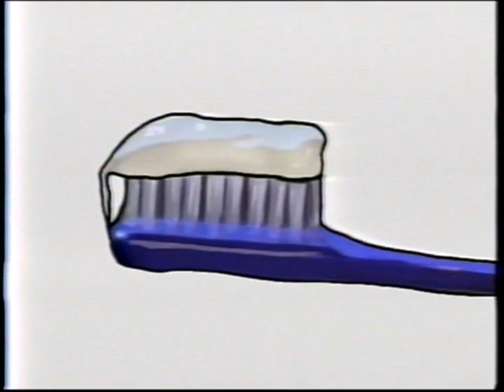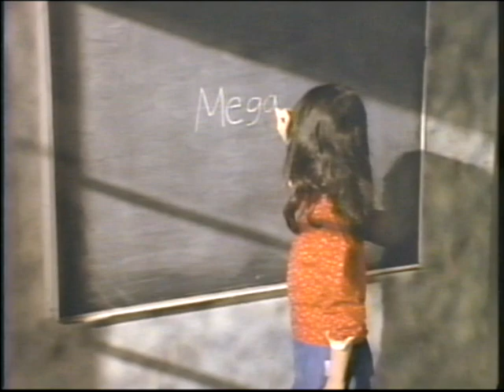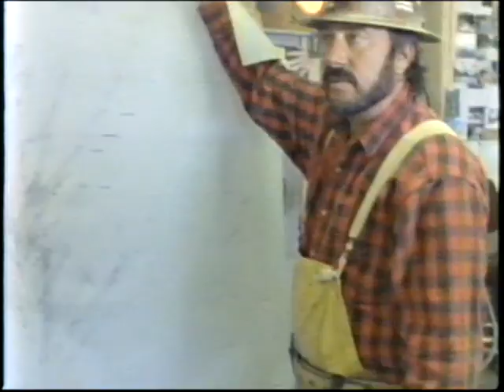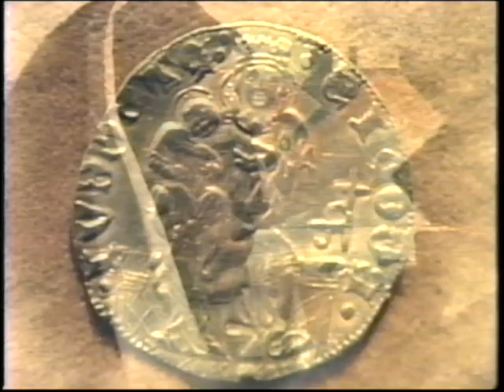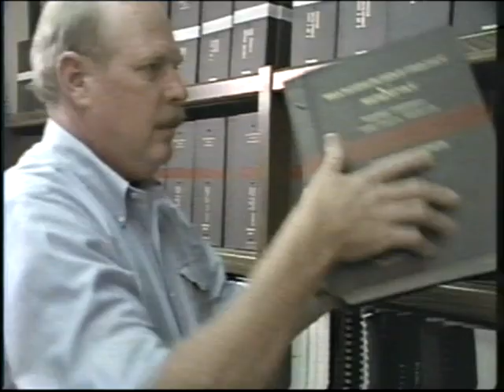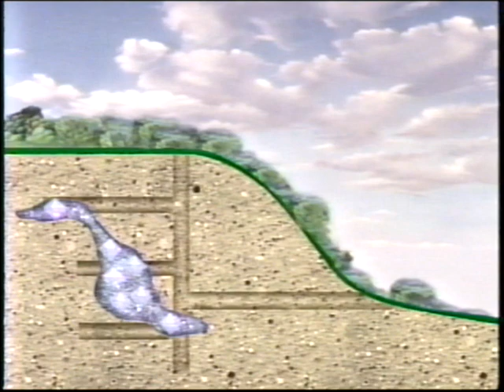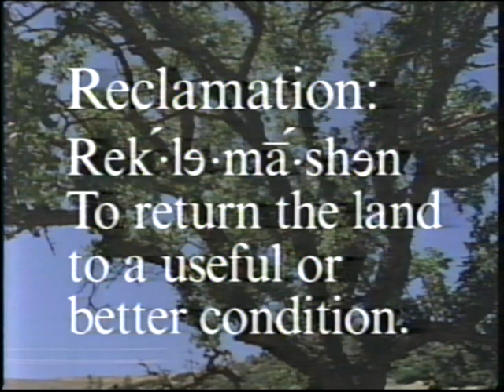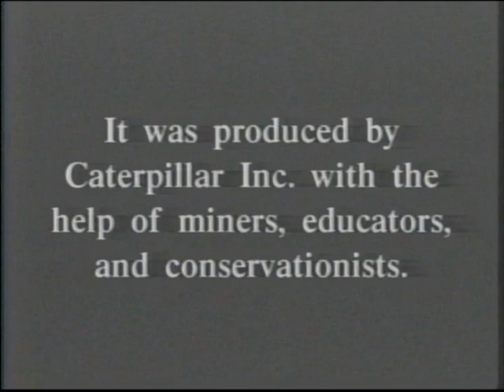Common Ground Modern Mining and You - Produced by Caterpillar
Common Ground is a movie originally produced by Caterpillar about the impact that mining has on every day lives.